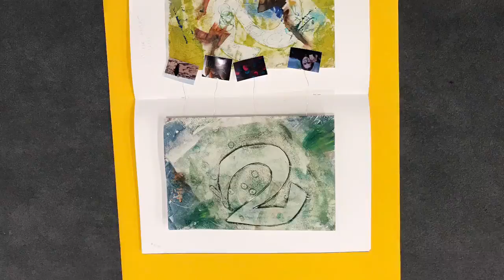Art Of Life